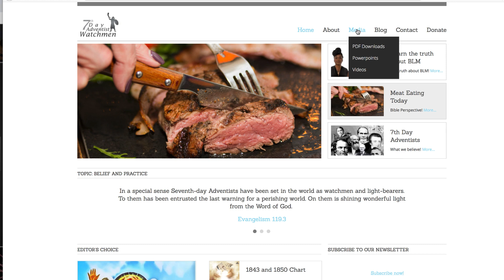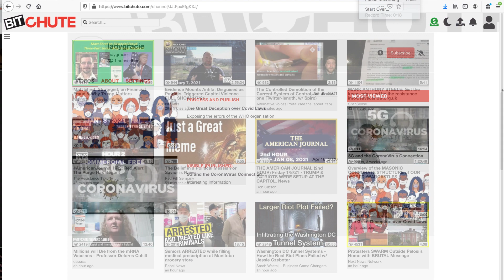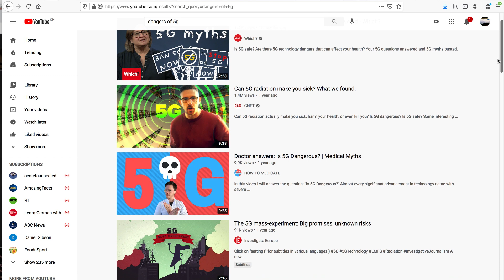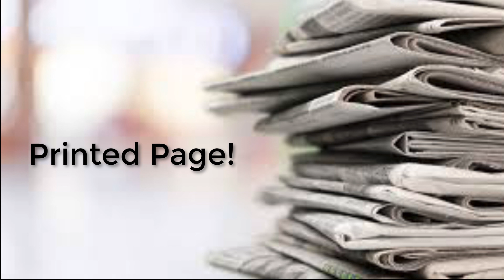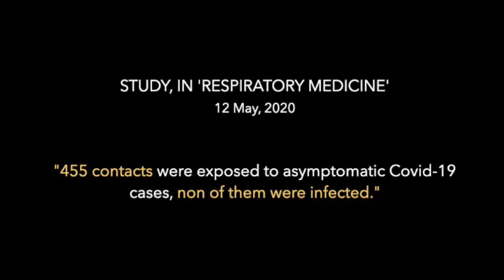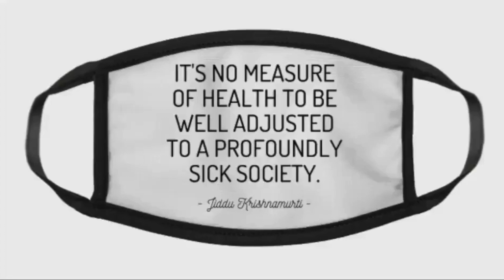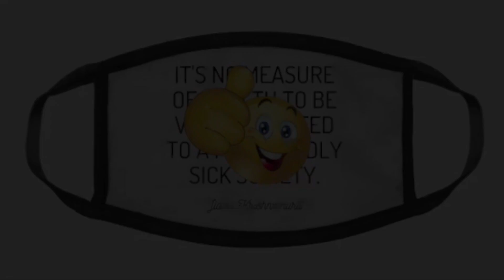Another Video Removed 😡 🤥